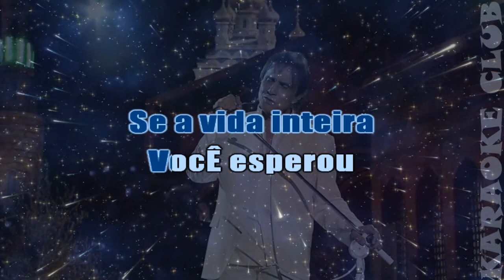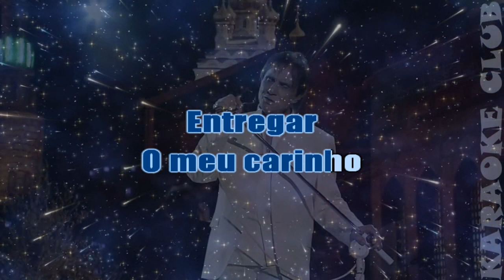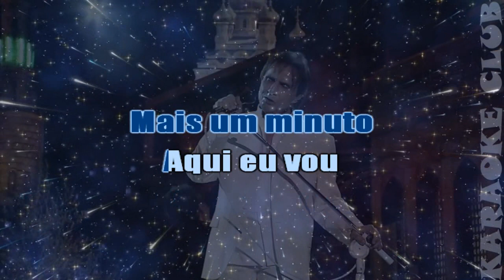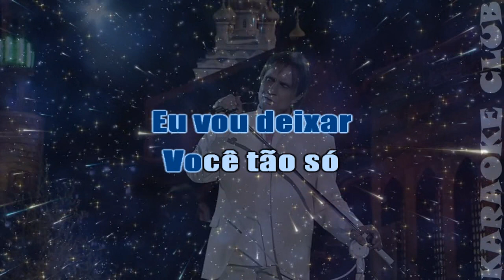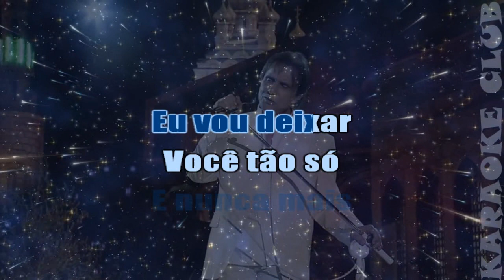ROBERTO CARLOS - EU NÃO VOU MAIS DEIXAR VOCÊ TÃO SÓ ( KARAOKÊ )